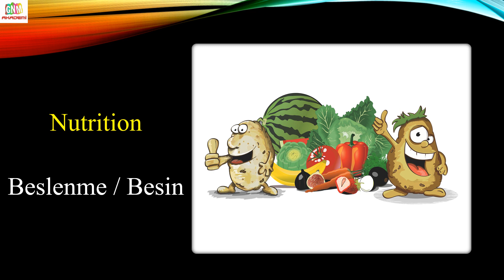HER GÜN 10 İNGİLİZCE KELİME (336.GÜN)